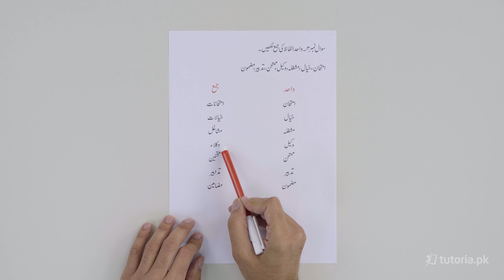Urdu Class 9 | Federal Board | Chapter 9 | Book Exercise 9.3 | واحد مجع | tutoria.pk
Let’s take a look at the Chapter 9 of Urdu of Grade 9 “امتحان”.

Get the best exam preparation here for Urdu Chapter 9 "امتحان",This Chapter is basically a biography of what the writer thought about exams, how he prepared for them and much more. Get started and become an expert in 9th class Urdu!

In this video, you will study Urdu Grade 9 Chapter 9 Topic 11 "Book Exercise 9.3 | واحد مجع" by instructor Farhan Ali.